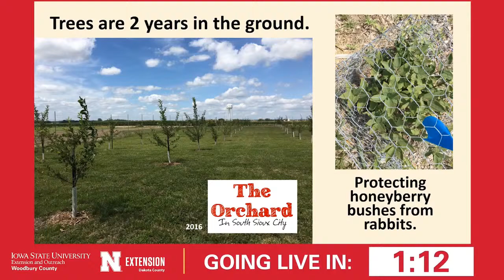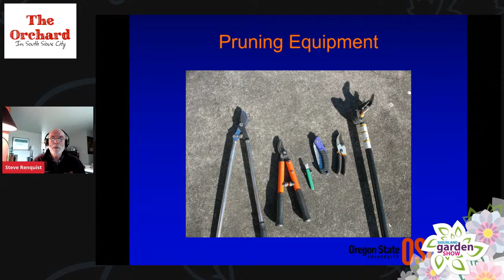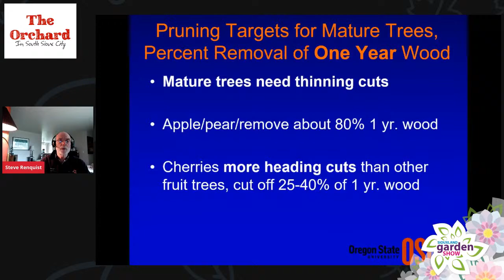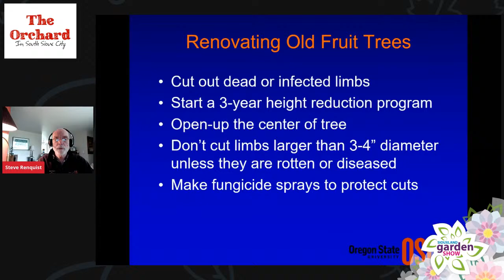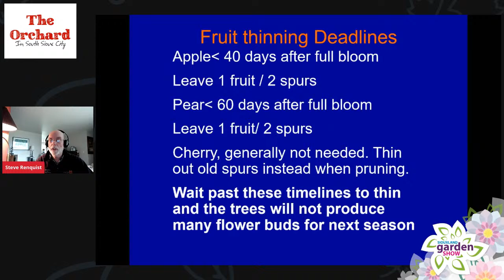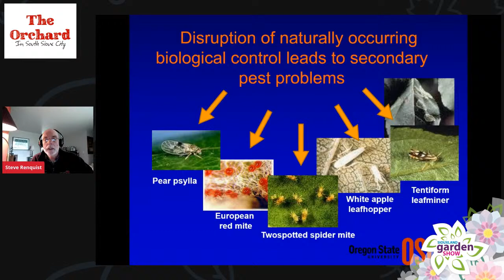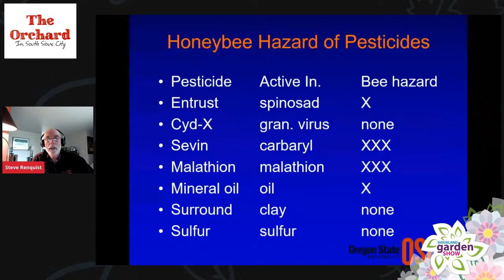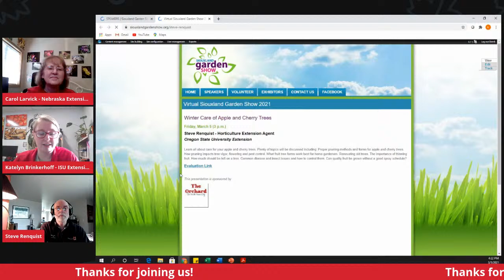SGS - Winter Care of Apple and Cherry Trees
An educational session of the 2021 virtual Siouxland Garden Show from Steven Renquist - Oregon State University Extension

Learn all about care for your apple and cherry trees. Plenty of topics will be discussed including: Proper pruning methods and forms for apple and cherry trees. How pruning impacts tree vigor, flowering and pest control. What fruit tree forms work best for home gardeners. Renovating old trees. The importance of thinning fruit. How much should be left on a tree. Common disease and insect issues and how to control them. Can quality fruit be grown without a good spray schedule?